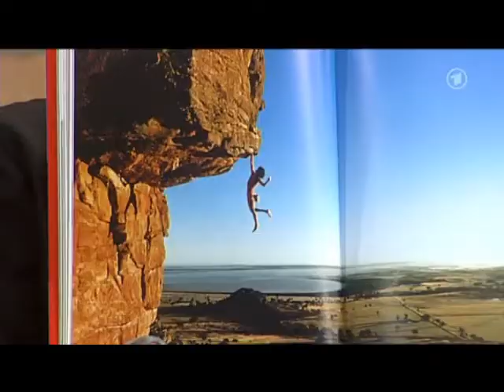Pelzig Unterhält sich 24.09.2009 6/6